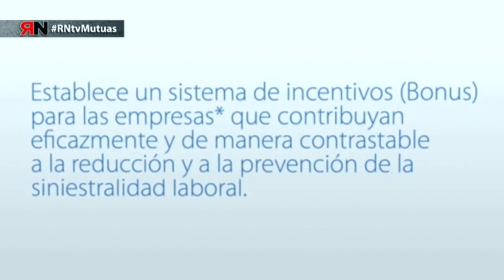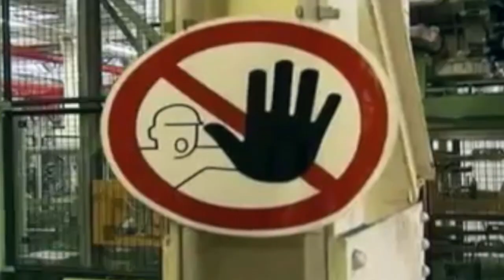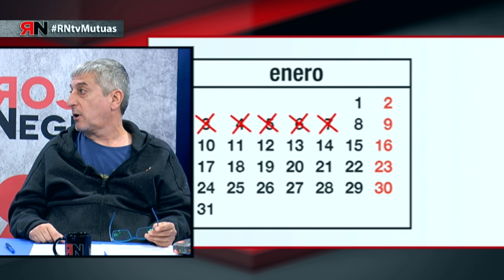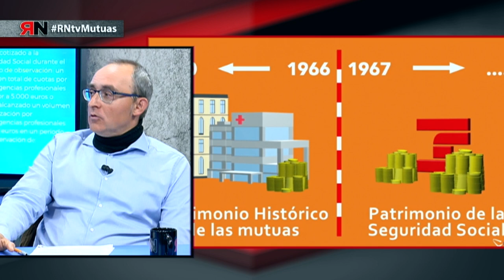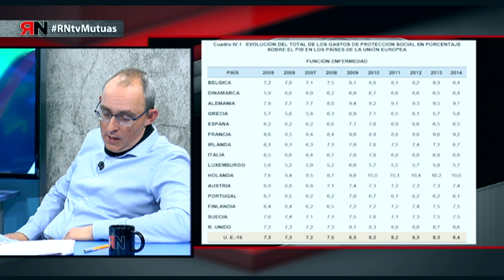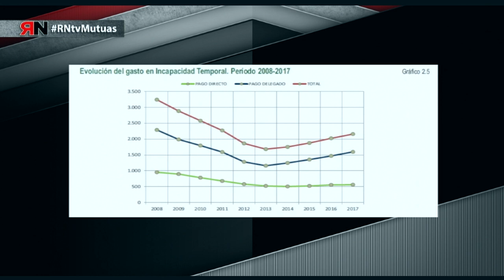RNtv 39. Mutuas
Como comprobamos en este programa todos los meses, la clase trabajadora sufre graves consecuencias del terrorismo patronal y las mutuas colaboran con ellos. Para hablar de todo ello hoy tenemos a:

- Teresa Ramos Abogada y tecnico Superior en prevenciónn de Riesgos Laborales

- Tomas Rodriguez Secretario de Acción Sindical y Salud Laboral de la CGT

-  Francisco Pozo, delegado de prevención en Seat

- Sergio Alvarez trabajador  INSS, Instituto Nacional de Seguridad Social

Presenta: Rut Garrido